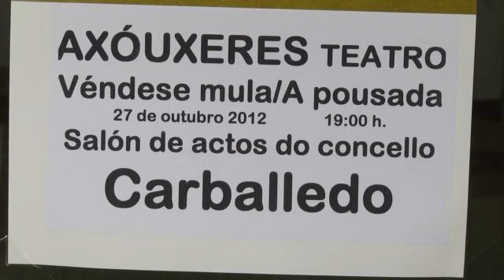Teatro para tódolos públicos este sábado en Carballedo 25 10 2012